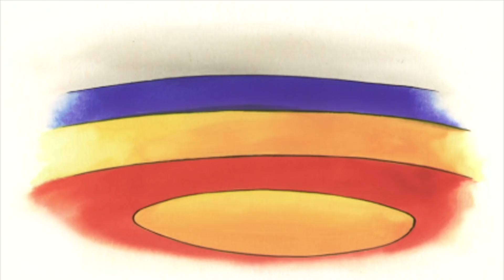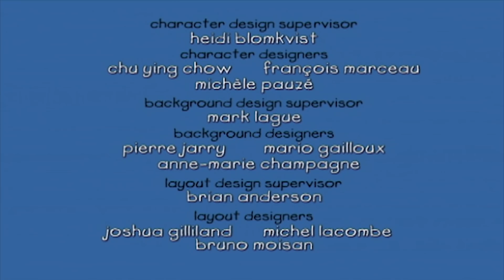Caillou Italiano - Caillou ad Halloween | Nuovi episodi | Cartoni per Bambini